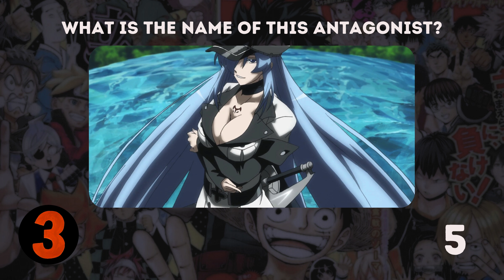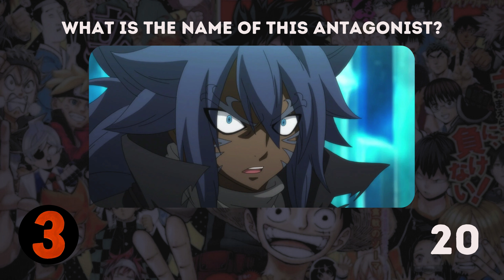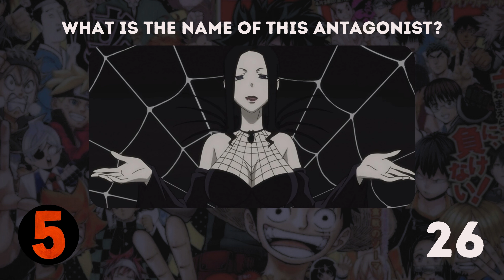Anime Quiz - Name These 30 Anime Antagonists MEDIUM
Welcome to Guessvault the ultimate Anime Antagonists Challenge! 🎉 In this quiz, we've compiled 30 medium level anime villains that will put your knowledge to the test. Can you name them all? Join us in the closing round of this exciting challenge and prove your anime mastery! 🏆

🔥 Don't miss out - hit play now and dive into the world of anime villains!

Anime Quiz Challenge: Can You Identify These 30 Anime Antagonists?
Anime Knowledge: Naming 30 Medium-Level Anime Villains!
Anime IQ: Identify 30 Antagonists in This Quiz!
Anime Villains: Name These 30 Characters in the Ultimate Quiz!
Identify 30 Anime Antagonists in This Medium-Level Quiz!

Name These 30 Anime Antagonists - Medium-Level Quiz!
Anime Antagonists Quiz: Identify 30 Characters
The Ultimate Test: Identify 30 Anime Antagonists